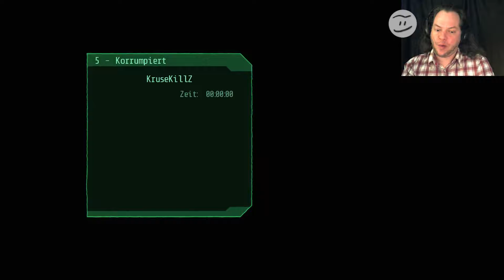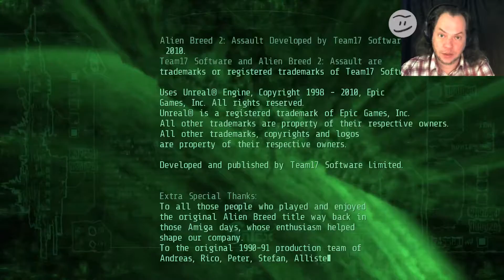Let's Play: Alien Breed 2: Assault #14 - Massenansturm und Abwehrkanone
Let's Play: Alien Breed 2: Assault
Massenansturm und Abwehrkanone

Ein Spiel von Team17 Digital Ltd.